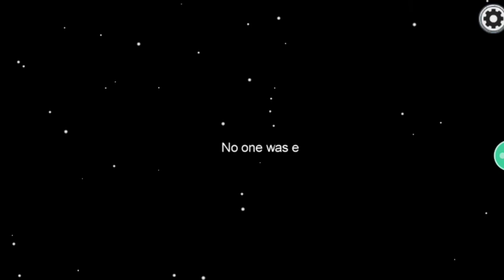Among Us game funni